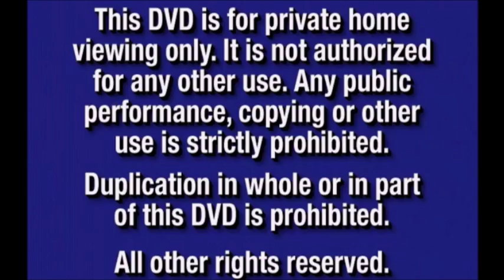Marical On 44th Street 1994 Part 1